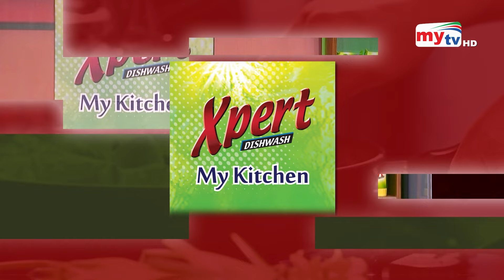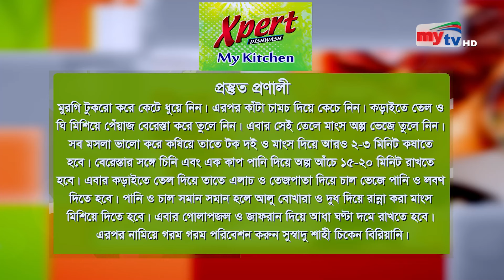শাহী চিকেন বিরিয়ানি | Sallha Khanam Nadia | Neel Hurerzahan | My Kitchen | EId Special 2024 | Mytv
শাহী চিকেন বিরিয়ানি তৈরি করতে আমাদের যা যা লাগবে
উপকরণ
মুরগি   - ১ কেজি
আদা বাটা  - ৩চা চামচ
রসুন বাটা  - ১চা চামচ
ধনে গুঁড়া  -  ১চা চামচ
জিরা গুঁড়া  - ১চা চামচ
মরিচ গুঁড়া  - আধা চা চামচ
কাঁচা মরিচ বাটা - ১ চা চামচ
পেঁয়াজ বাটা  - আধা কাপ
টক দই   - আধা কাপ
বেরেস্তা   - ২ কাপ
লবণ   - স্বাদমতো
গরম মসলা গুঁড়া - ১ চা চামচ
সয়াবিন তেল  - আধা কাপ
বাটার অয়েল  - ২০ গ্রাম
তেজপাতা  - ২-৩টি
জাফরান রং  - সামান্য।
পোলাও চাল  - ১ কেজি
ঘি   - প্রয়োজনমতো
চিনি   - ২ টেবিল চামচ
গোলাপজল  - ২-৩ টে চামচ
এলাচ   - ২-৩টি
দুধ   - ২-৩ টেবিল চামচ
আলু বোখারা  - ৮-১০টি

প্রস্তুত প্রণালী
মুরগি টুকরো করে কেটে ধুয়ে নিন। এরপর কাঁটা চামচ দিয়ে কেচে নিন। কড়াইতে তেল ও ঘি মিশিয়ে পেঁয়াজ বেরেস্তা করে তুলে নিন। এবার সেই তেলে মাংস অল্প ভেজে তুলে নিন। সব মসলা ভালো করে কষিয়ে তাতে টক দই ও মাংস দিয়ে আরও ২-৩ মিনিট কষাতে হবে। বেরেস্তার সঙ্গে চিনি এবং এক কাপ পানি দিয়ে অল্প আঁচে ১৫-২০ মিনিট রাখতে হবে। এবার কড়াইতে তেল দিয়ে তাতে এলাচ ও তেজপাতা দিয়ে চাল ভেজে পানি ও লবণ দিতে হবে। পানি ও চাল সমান সমান হলে আলু বোখারা ও দুধ দিয়ে রান্না করা মাংস মিশিয়ে দিতে হবে। এবার গোলাপজল ও জাফরান দিয়ে আধা ঘণ্টা দমে রাখতে হবে। এরপর নামিয়ে গরম গরম পরিবেশন করুন সুস্বাদু শাহী চিকেন বিরিয়ানি।